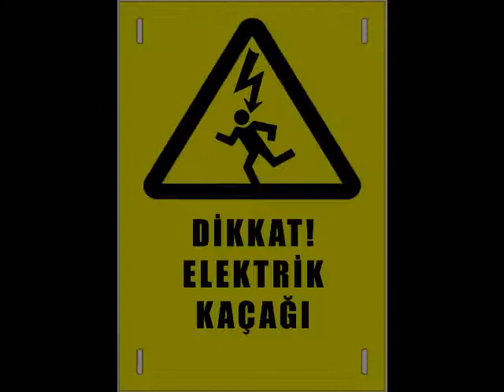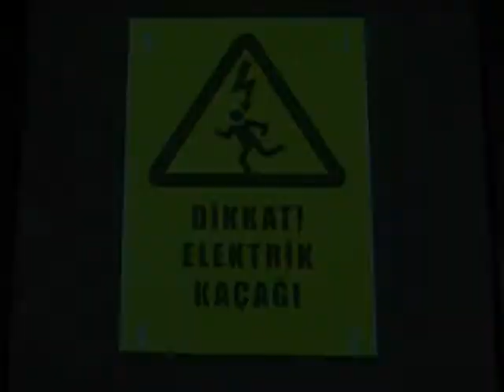Ödev - 1 (Final Video)